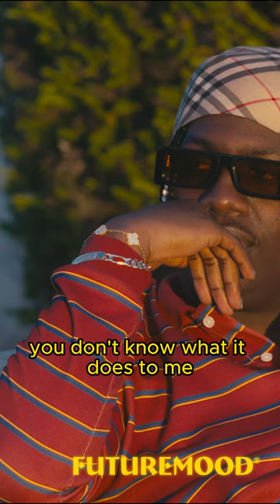HAS DRAKE BEEN MAKING UP GIRLS?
Drake and Lil Yachty talk the effect its had on people when Drake talks to them in songs

Source: FutureMood